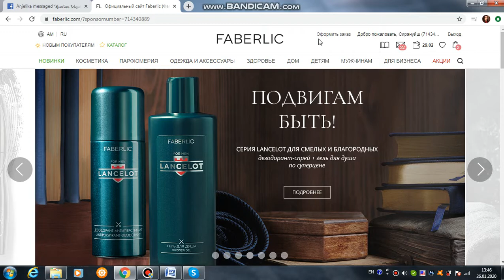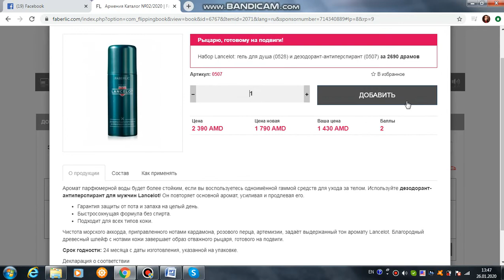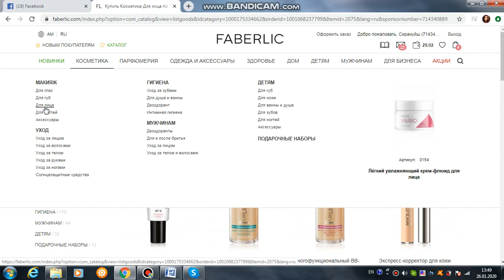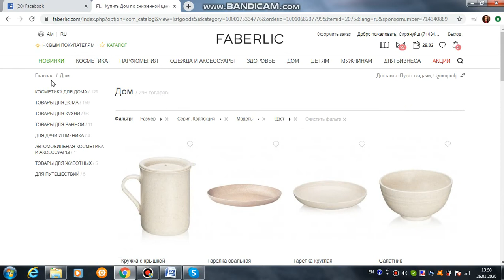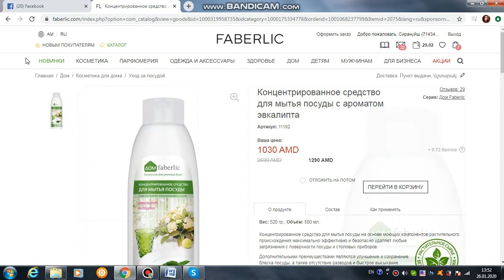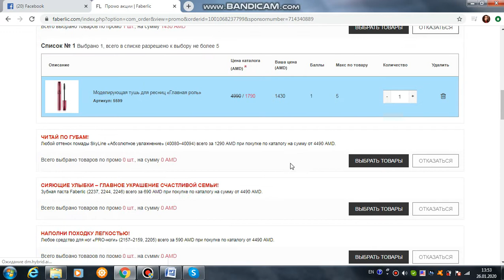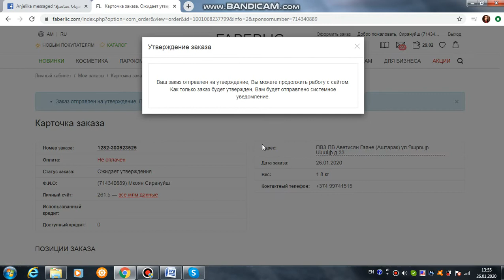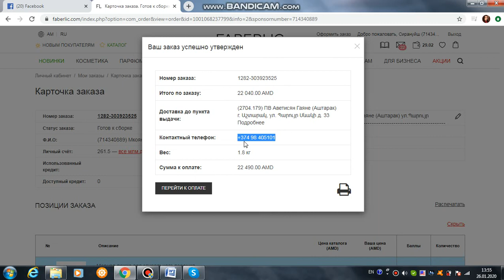Ինչպես կատարել գնումներ կայքից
Համակարգչային տարբերակ